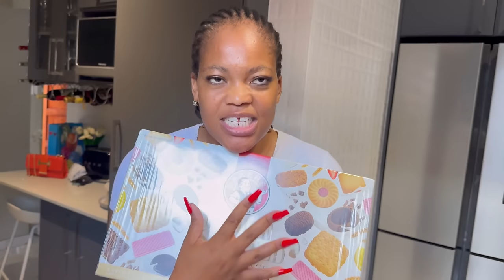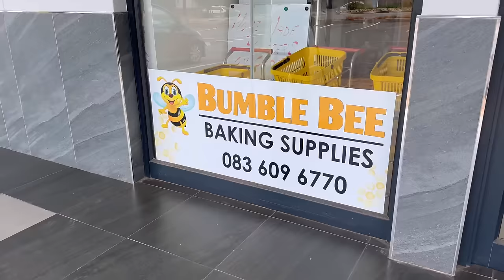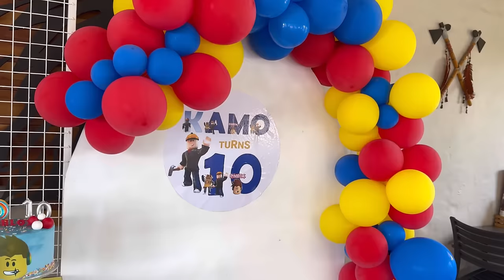Vlogmas Ep6: baked a cake again | Kamo’s birthday lunch | dentist appointment | SA YouTuber